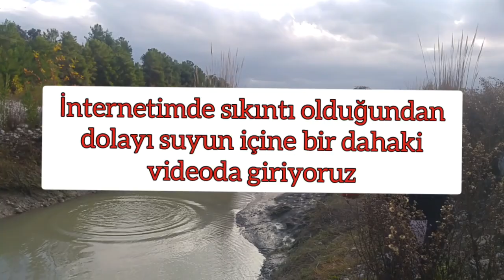KÖYDE BALIK AVI |İlk Deneme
Bu videoda köyde balık avı ilk denememizi yaptık ancak pek başarılı olduğumuz söylenemez
İyi seyirler